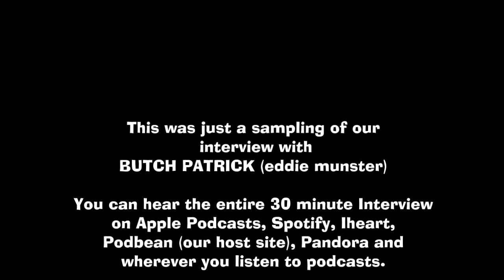BUTCH PATRICK (Eddie Munster) Interview - The Munsters Movie / The Monkees / Munsters TV show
JIM AND MIKE TALK MUSIC (soon to be KNOW GOOD MUSIC)
This is a promo for our latest interview with BUTCH PATRICK

Jim and Mike talk to BUTCH PATRICK (Eddie Munster) about the new Rob Zombie Munsters Movie, Butch's favorite munsters episodes, his appearance on a MONKEES episode, The Munsters Album, The Koach and more!

Mike and I grew up watching the Munsters on TV (like a lot of people our age) so this was such a great thing for us to be able to talk to Butch Patrick for our podcast and a great way to kick off the new Munsters Movie coming out September 27th on Netflix.

Jim and Mike Talk Music can be found on Podbean (host site), Spotify, Apple Podcasts, Iheart Radio, Pandora and almost anywhere you listen to podcasts.

You can also view a couple portions of our video interview with Kurt on YouTube (search Jim and MIke Talk Music to find our channel)

REMINDER : We will be changing the name of the podcast to KNOW GOOD MUSIC (starting in September) so follow our new channel (coming soon)